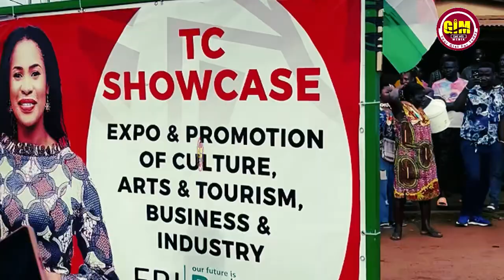Why The Dollar Came Out Of Prisôn? Mahama Ask Bawumia, Makes Huge Promise To Artisans In Tema